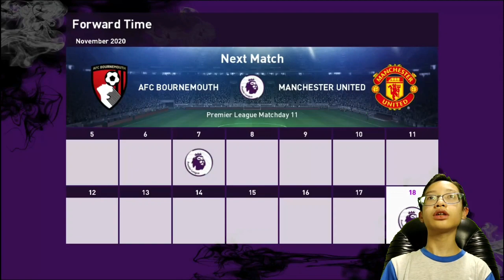PERTEMUAN PERTAMA DENGAN PHIL JONES & TAJAMNYA LINI DEPAN TOTTENHAM - Virgil Ahmad Goalkeeper BAL #8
Welcome back again VIRGIL AHMAD

Game :
PES